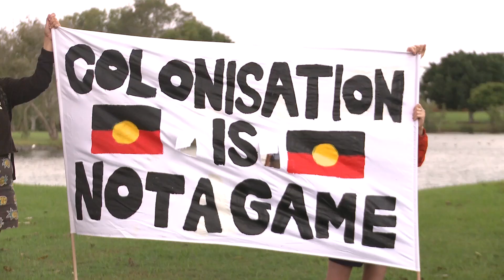Three arrested during protest at Commonwealth Games opening ceremony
Three protesters were charged after a scuffle with police outside the Commonwealth Games opening ceremony. More than 100 Indigenous protesters march to the Gold Coast's Carrara Stadium to demonstrate against the Games amid a heavy police presence as spectators filled the venue